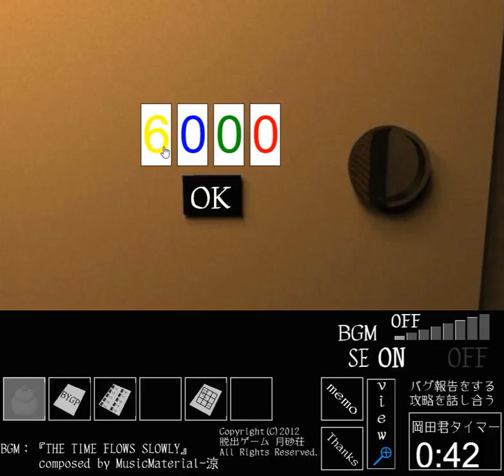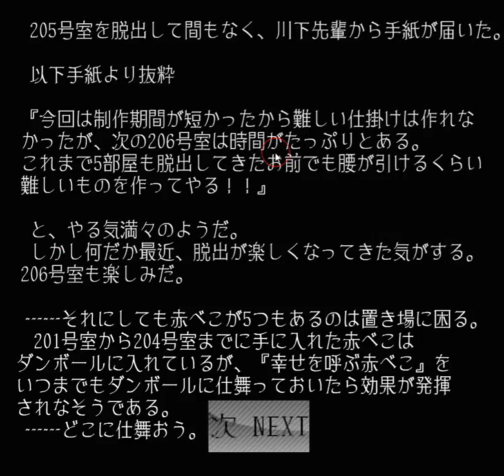[Tsukisuna-Sou] Escape from the Room 205 Walkthrough